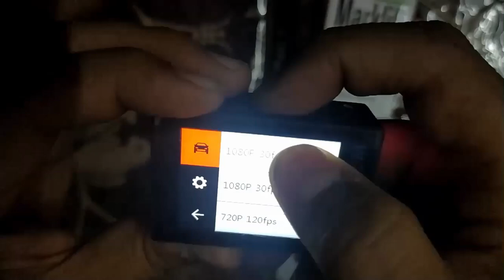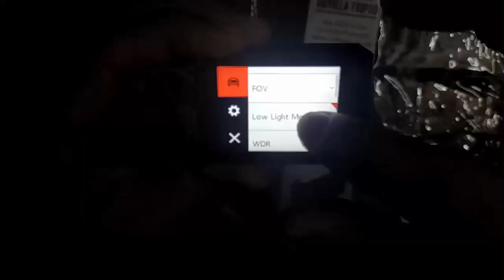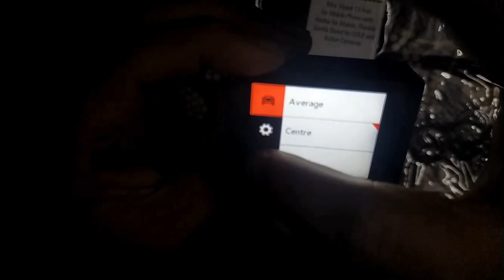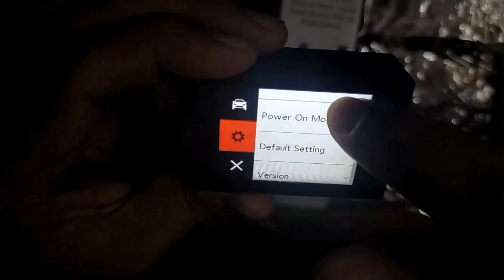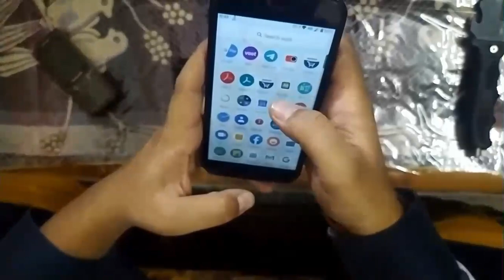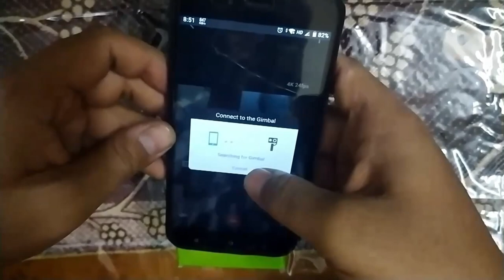Best budget action camera unboxing || Sjcam 6 || Ryder Samy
we are continuing previous video and unboxing sjcam 6